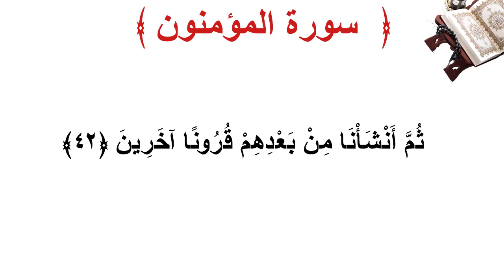سورة المؤمنون الأية 42